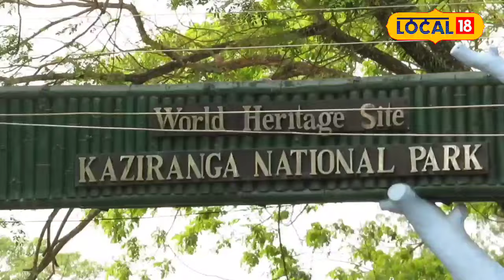Picnic in Kaziranga : আৰম্ভ হ'ল বনভোজৰ বতৰ। কাজিৰঙাত ভৰি পৰিছে বনভোজকাৰীৰ দল ।